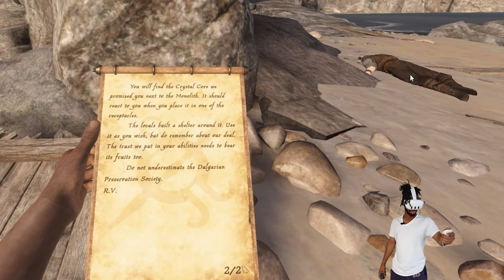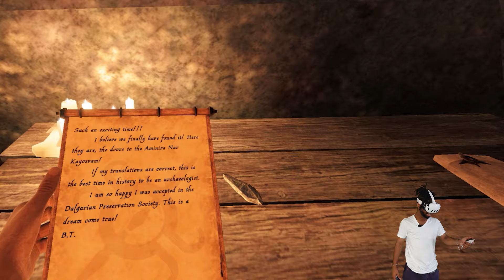HANDS & IGNORANCE | Blade & Sorcery Full Release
A goofy, comedy centric gameplay of the popular VR title Blade & Sorcery. Test Tube Boi mixes over the top physical and witty comedy whilst playing the game to engage and entertain his audience. This content is not ideal for young children and is intended for young adults and teens.

(Don't worry about this y'all this is for YouTube to know how to target my audience)